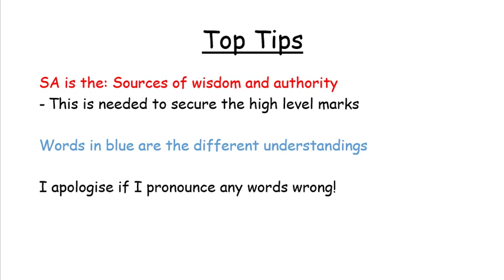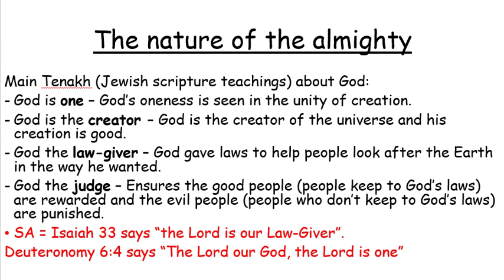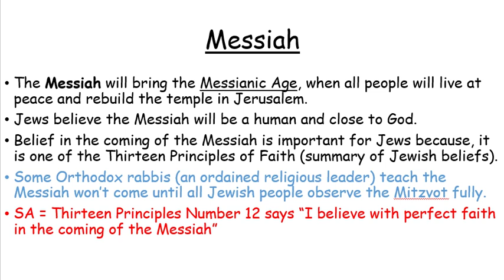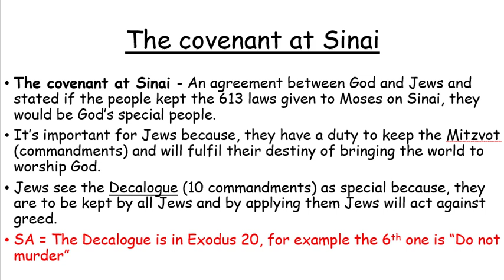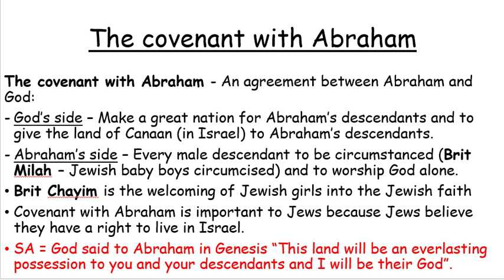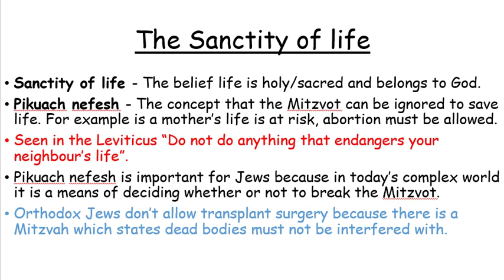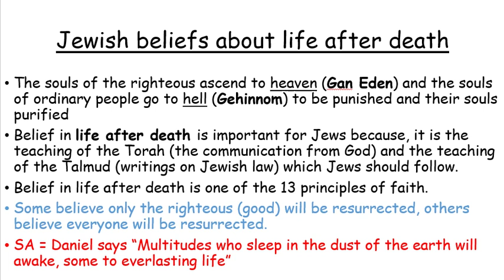Revision Summary For RE GCSE (9-1) Paper 2 Judaism - Part 1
I will have more videos for the rest of this course and other GCSE subjects, for example History and Geography. Also, for exam technique.

Please note this is only a revision summary and doesn't fully cover the whole course in as much detail.